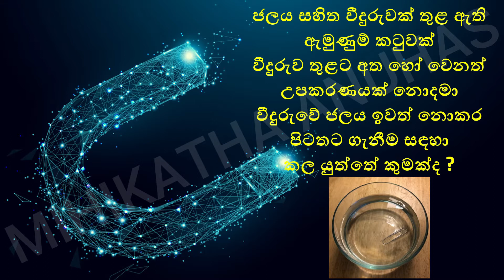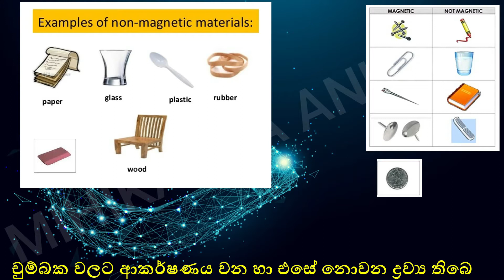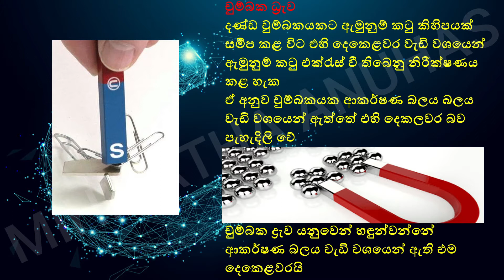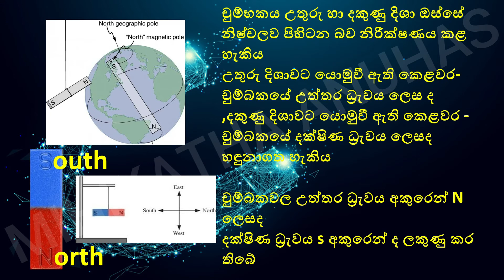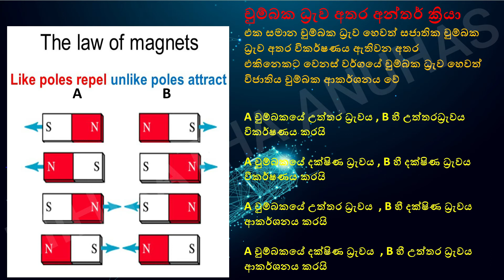Science | Grade 6 Science 7th Lesson - චුම්බක | Magnetic | 6 වසර විද්‍යාව 7 වන පාඩම Science Sinhala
Grade 06 Science lessons in Sinhala | Unit 07 | 6 වසර විද්‍යාව 07 පාඩම | චුම්බක
grade 6 science lessons sinhala medium lesson 7 | magnets
Grade 6 Science | 7 පාඩම - චුම්බක | vidhyawa 6 | Magnets | Chumbaka | 🧲🧭🧲
Grade 6 |Grade 6 science |Science 6|vidhyawa|Vidhyawa 6 | Sinhala medium science| lesson 6 |Grade 6 Science lessons Sinhala medium | Science channel |6 වසර |6 ශ්‍රේණිය විද්‍යාව | 6 වසර විද්‍යාව | 6 විද්‍යාව | 6 පාඩම|Magnets|චුම්බක| Chumbaka
Magnets |Grade 6| Science| English medium|part 1|unit 7
Grade 6 - Science Unit 7- Magnets (with practicals) 6 ශ්‍රේණිය- විද්‍යාව 7 - ඒකකය චුම්බක
Unit 7-  Magnets
6 ශ්‍රේණිය- විද්‍යාව
Grade 6|Science|Lesson 7|Activities|චුම්බක|අභ්‍යාස|6 වසර|7 පාඩම|විද්‍යාව|chumbaka|unit 7|New syllabus